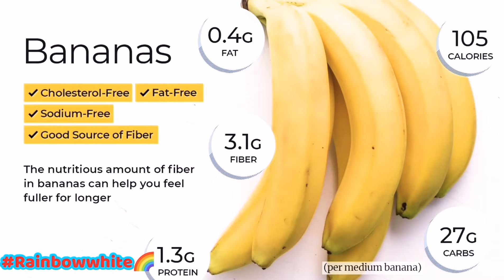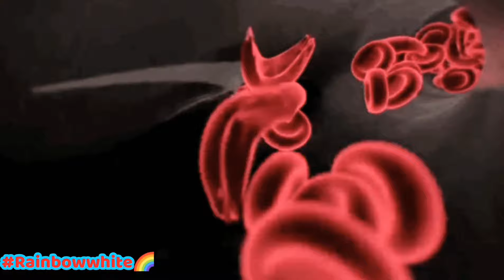Eat everyday banana 🍌🍌to keep you fit and healthy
Health benefits of eating Banana
 // Kela khane ka faida
 // healthy habits
// roje khaye kale or hoo jaie strong

health benefits of banana in hindi